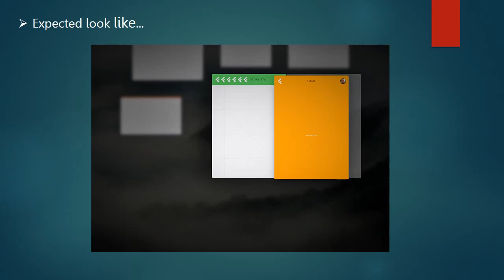Fuchsia A New Open Source OS By GOOGLE...